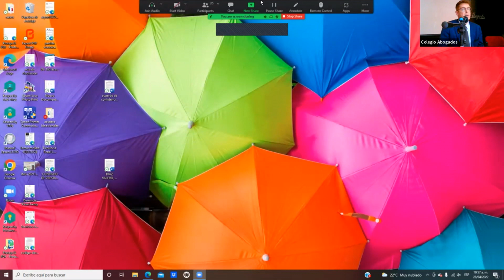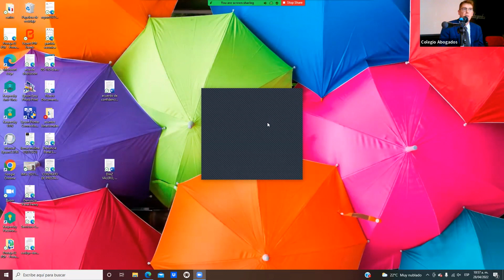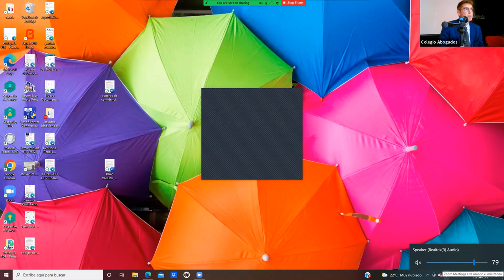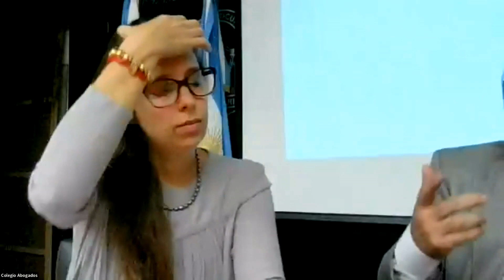Ciudadanía italiana: procedimiento para su obtención (Argentina) - 28/04/2022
Instituto de Derecho Migratorio y de Derecho del Refugio

Ciudadanía italiana. Procedimiento para su obtención.

Exponen: Abog. Marcelo Tedesco
Especialista en trámites de ciudadanía Italiana.
Procedimiento de obtención de ciudadanía italiana
Abog. Franco Tirelli
Presidente del Comites Rosario
Abordaje de la interrelación consulado-colectividad italiana
Coordina: Abog. Paula Carello
Presidenta, Instituto de Derecho Migratorio & Derecho del Refugio (COLABRO)